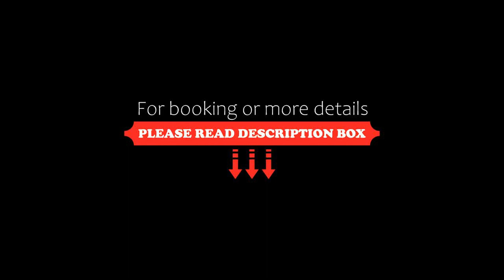Oaks Sydney Hyde Park Suites, Sydney, Australia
About Property:
You're eligible for a Genius discount at Oaks Sydney Hyde Park Suites! To save at this property, all you have to do is sign in.
Overlooking the famous Hyde Park, Oaks Sydney Hyde Park Suites offers self-contained accommodation with TVs and DVD players. The hotel features a sauna and rooftop deck with stunning views across Hyde Park.
Oaks Sydney Hyde Park Suites is located in Sydney CBD (Central Business District) on the corner of Oxford Street. Sydney Ope...
Property Type: Hotel
Address: 38 College Street, Sydney CBD, 2010 Sydney, Australia
Searching For
1. Oaks Sydney Hyde Park Suites - Sydney - Australia
2. Oaks Sydney Hyde Park Suites - Sydney - Australia Address
3. Oaks Sydney Hyde Park Suites - Sydney - Australia Rooms
4. Oaks Sydney Hyde Park Suites - Sydney - Australia Amenities
5. Oaks Sydney Hyde Park Suites - Sydney - Australia Offers and Deals
Audio Credit:
Track Title: Reasons To Hope
Artist: Reed Mathis